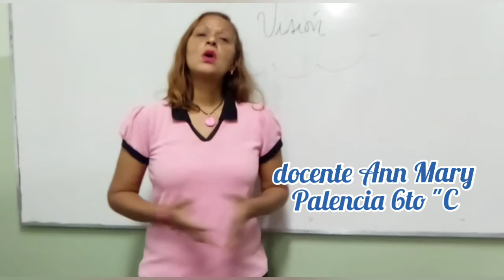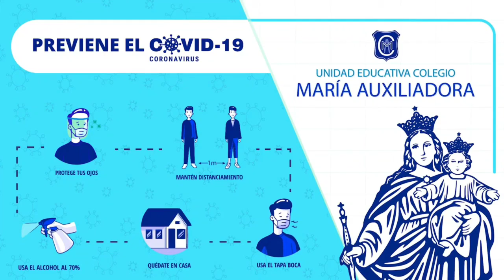6to C Visión (proyecto de Vida)